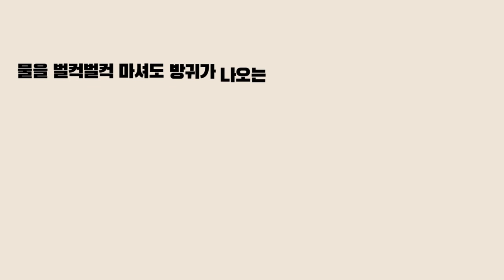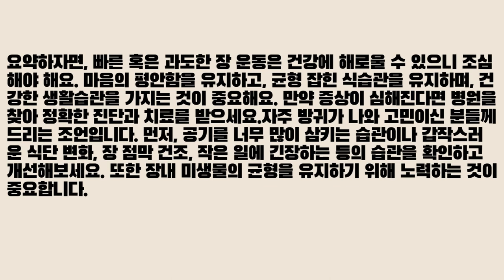배에 가스가 차고 자주 방귀가 나오는 결정적인 이유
안녕하세요, 여러분! 오늘은 잦은 방귀에 대해 이야기해보려고 합니다. 장안이나 콜론 클리닉에 가는 건 좀 창피할 수 있지만, 건강을 위해서라면 꼭 필요한 일이죠. 요즘 들어 매일 느끼는 방귀의 양이 꽤나 걱정스러우신가요? 그럴 수 있지만 걱정하실 필요 없습니다. 사실 하루에 여러 번 방귀를 뀐다는 건 전혀 이상한 일이 아니에요.

그렇다면 어떨 때 방귀가 더 많이 나오게 될까요? 대부분 사람들이 모르는 건 공기를 너무 많이 삼키는 습관이 그것의 주요 원인 중 하나라는 거예요. 음식을 먹을 때 입으로 공기를 너무 많이 삼키는 경우가 많아요. 특히 면 요리를 먹을 때, 숟가락을 가득 흡입하고 음식을 입안으로 가져가면서 공기도 함께 삼키게 되죠. 또한 음식을 먹을 때 빨대나 미늘 등을 사용하면서도 마찬가지로 공기를 함께 삼키게 되는데, 이런 습관들이 방귀를 유발하는데 큰 영향을 미치곤 해요.

그래서 방귀가 많이 나오는 경우에는 우선 공기를 삼키는 습관을 조절해보는 것도 한 방법일 수 있습니다. 삼키는 공기를 줄이기 위해 먹을 때 조금 더 느리게 씹어먹는 것이나, 빨대를 사용하지 않는 것도 좋은 대책이 될 수 있어요.

하지만 방귀가 많이 나온다고 해서 걱정할 필요는 없습니다. 건강한 식습관과 적당한 운동을 유지하면서 몸을 건강하게 유지하는 것이 중요하니까요. 혹시 건강상의 문제가 있을 때는 전문가의 도움을 받는 것도 좋은 선택이 될 거예요.

물을 벌컥벌컥 마셔도 방귀가 나오는 건 불편하실 거예요. 그런데 급하게 먹는 습관이 방귀를 실수 없이 많이 나오게 할 수 있다는 걸 아셨나요? 식사할 때는 여유롭게 20분 이상을 내어 식사를 즐기는 것이 중요해요. 특히 면 요리를 먹을 때는 한 번에 쩍쩍 구워먹는 대신 조금씩 먹는 게 좋아요.

그리고 식단을 갑자기 바꾸는 건 피해야 해요. 식단을 바꿀 때는 조금씩 변화를 주어 우리 몸이 적응할 수 있게 해야 해요. 그래야 소화가 원활하고 뱃속에 음식물이 오래 남아있지 않아요. 방귀가 나오는 건 자연스러운 생리 현상이지만, 장내 미생물이 너무 많아지면 방귀가 많이 나오게 되요. 그래서 장 운동성이 떨어지거나 변비가 있는 분들은 수분을 충분히 섭취하여 장 점막을 촉촉하게 유지하는 것이 중요해요.

마지막으로 항상 긴장하는 습관도 방귀를 많이 나오게 할 수 있어요. 장 신경도 긴장되면 장 운동이 불규칙해지고 방귀도 자주 나오게 되니까요. 그래서 마음의 긴장을 풀어주는 것도 중요한데, 스트레스를 받을 때는 꼭 여유를 가지고 깊게 숨을 들이마셔보세요.

요약하자면, 식사할 때는 급하게 먹지 말고 여유롭게 즐겨요. 식단을 바꿀 때는 천천히 조금씩 변화를 주고, 수분을 충분히 섭취하여 장 점막을 촉촉하게 유지하세요. 마음의 긴장을 푸는 것도 잊지 말고요. 이렇게 하면 방귀를 줄이는 데 도움이 될 거예요. 건강한 생활습관 유지하며 편안한 하루 보내세요!
빠른 혹은 과도한 장 운동은 복통이나 설사와 같은 증상을 유발할 수 있어요. 그리고 뱃속에서 공간이 좁아지면서 방귀가 실수 없이 찰 수 있어요. 이런 증상이 지속되면 장 질환으로 의심될 수 있어요. 만약 방귀를 자주 끼면서 배 통증이나 변화된 대변 같은 증상이 있다면 병원을 방문해서 정확한 진단과 필요한 치료를 받는 것이 좋아요.

장 운동이나 과민성 장 증후군은 정신적인 스트레스에서 영향을 받는 경우가 많아요. 그래서 먼저 일상 생활 속에서 마음을 편하게 가꾸는 것이 중요해요. 마음의 평안함은 뱃속의 방귀를 줄이는 데도 큰 도움을 줄 수 있어요.

그리고 장 건강을 유지하는 데에는 균형이 중요해요. 장 내 미생물의 활동은 방귀 생성에 큰 영향을 미치기 때문에, 유산균 제품만으로는 충분하지 않아요. 항생제나 알코올을 자주 섭취하거나 담배를 피우고 수면 부족도 장내 미생물의 균형을 깨뜨릴 수 있는 요인이에요. 그래서 이런 습관을 가진 분들은 먼저 이를 개선하는 것이 중요해요.

요약하자면, 빠른 혹은 과도한 장 운동은 건강에 해로울 수 있으니 조심해야 해요. 마음의 평안함을 유지하고, 균형 잡힌 식습관을 유지하며, 건강한 생활습관을 가지는 것이 중요해요. 만약 증상이 심해진다면 병원을 찾아 정확한 진단과 치료를 받으세요.자주 방귀가 나와 고민이신 분들께 드리는 조언입니다. 먼저, 공기를 너무 많이 삼키는 습관이나 갑작스러운 식단 변화, 장 점막 건조, 작은 일에 긴장하는 등의 습관을 확인하고 개선해보세요. 또한 장내 미생물의 균형을 유지하기 위해 노력하는 것이 중요합니다.